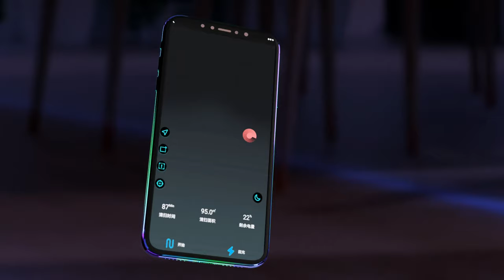neatsvor s600 Intelligent sweeping robot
Smart sweeping robots provide you with an easier life experience. Choose neatsvor smart robot vacuum cleaner and enjoy a better life.